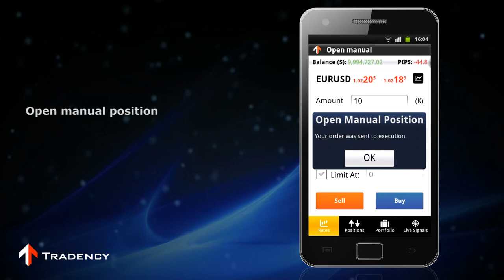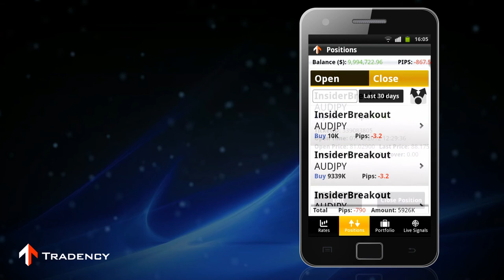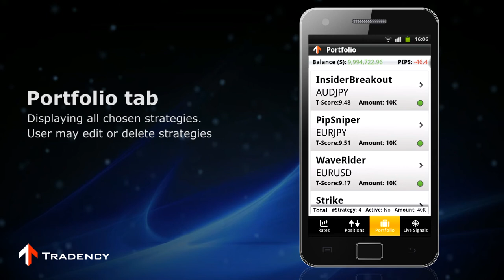FXDD - MirrorTrader Mobile Application Presentation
In today's fast-paced world, mobile applications are a necessity.  With Mirror Trader's mobile application, you can execute orders or manage full automated trades in the palm of your hand.  Discover all of Mirror Trader's features in this short presentation.